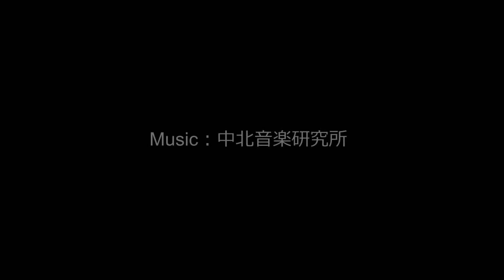【聴くだけで脳の疲労を超回復させるBGM16】α波で自律神経を整え熟睡、ストレス緩和にも効果のあるピアノ音楽(バイノーラルビート×自然環境音×高周波)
【あれだけ休んだのに疲れが取れない本当の理由】
「週末の休みに、たっぷりと休息したはずなのに、なぜか月曜の朝から身体がダルく、頭も重い」そんなあなたは、身体ではなく脳の疲労が原因です。

長時間スマホやパソコンを見続けて疲れるのは、身体(特に目)の疲労が原因であること多いです。このような疲労は、ストレスや睡眠不足が原因であることが多く、それらは短時間の仮眠だけででも、ある程度回復することができます。

しかし脳の疲労は、それだけでは回復しません。
脳の疲労は身体の疲労とは根本的に異なり、どれだけ身体を休めたとしても脳には疲労が蓄積されるのです。

なぜ脳が休まらないのかというと、例えば何か嫌な出来事があった日は、それを忘れようとしても、なかなか忘れられませんよね。そんな状態では睡眠も浅くなり眠っているようでも脳は活発に活動しています。

さらに問題なのは、どれだけ意識的にリラックスしようとしても無意識下で脳は、エネルギーを大量に消費しているということです。
この脳の活動を抑えるには、『真の休息』が必要なのです。

■最強の『真の休息』を手に入れる⽅法
悪いことを考えても、何も意味がありません。
例えば、受験に失敗したことを考えてもストレスが溜まるだけです。
そんなことは、失敗してから考えればいいことです。
それでも、考えてしまう⼈は、瞑想をしましょう。

瞑想することで、メンタル⾯を安定させることができます。
このように瞑想をマスターすることができれば、どんな状況でも緊張することなく、リラックス状態を保てるようになります。

瞑想というと難しく思うかもしれませんが完璧にマスターすることができなくても、いままでのように強い緊張感から失敗することは、少なくなるでしょう。

普段から瞑想でリラックスの練習をしておくことで、仮に悪い状況になっても、余計な⼒が⼊ることなく、正確な判断をすることが出来るようになります。最強の『真の休息』を手に入れる回復⼒とは、脳のリラックスから⽣まれるのです。

■瞑想と睡眠の違い
睡眠というのは、顕在意識が眠っている状態です。
ですので、潜在意識から昇って来るイメージを、夢として⾒るわけです。
しかし瞑想は、⽬を閉じて⼀⾒すると寝ているように⾒えますが、顕在意識が⾮常にはっきりしていて覚醒している状態です。

その覚醒した状態で頭を空っぽにすることで潜在意識と深く繋がることができるようになります。『⾃分の魂と繋がる』『⾃分と対話する』というのは、こういうことを指します。

ですので頭が「ボーっ」としているのは、リラックス状態にはなりません。
⾝体の疲れはとれるかもしれませんが脳の疲れはとれません。
それは瞑想にはなりません。単なるリラクゼーションです。
意識はしっかりしつつも、何も考えていない「無」の状態が瞑想です。
その辺り、間違えないようにしましょう。

この約10分のBGMには、表面の音楽の背後に脳を回復状態に導きやすくさせる※バイノーラルビート特殊音源と自然の環境音をブレンドしました。

バイノーラルビート特殊音源が強制的に脳波をアルファ波からシータ波に同調させ、そして自然環境音は、水の流れる音、風の音、波の音、鳥の鳴く声、木々のこすれる音といった高周波のおかげでリラックス効果を生み出し脳の回復効果を高めます。

■この音源の使い方は、瞑想と同じです。
これまで瞑想をやったことがない人は、難しく考えないで自分の呼吸だけに集中してみてください。具体的にすることは、非常に簡単です。
目を閉じて、この音楽を聴きながら鼻から息を吸って口から、ゆっくり吐き出す。これだけです。つまり『深呼吸』ですね。

できれば息を吐くときは、口をすぼめて時間をかけてゆっくりと吐いてみてください。
これも難しいという方は鼻から吸うだけを意識して呼吸をしてください。
緊張しているときや体調が悪いときというのは呼吸が浅くなりがちです。
深い呼吸をするだけで脳や身体が整い脳が回復していきます。

まずは、ゆっくり10分間聴いてみてください。

もやもやしていた頭がすっきりしていたら脳が回復している証拠です。
毎日続けて何度も聴くことで、より効果が出てきます。
※途中に広告は入りませんので最後まで安心してご視聴いただけます。
※この音源は全ての方に効果があることを保障するものではありません。
　効果には個人差があります。